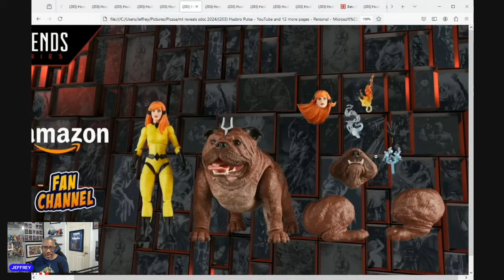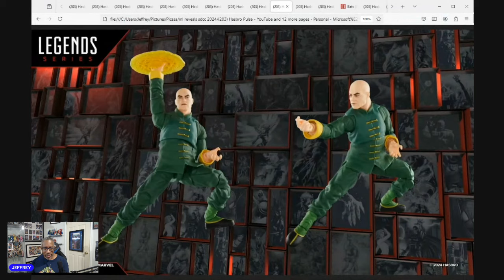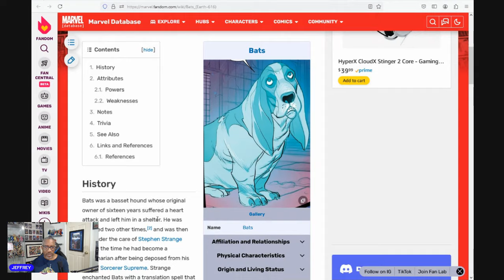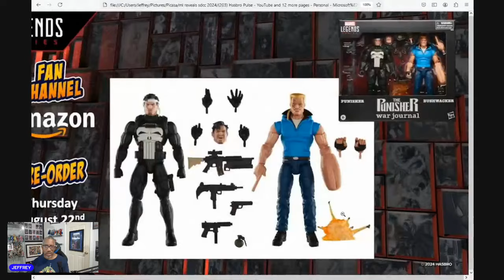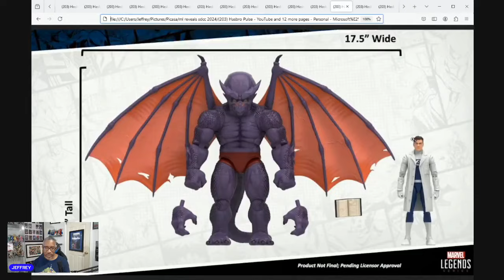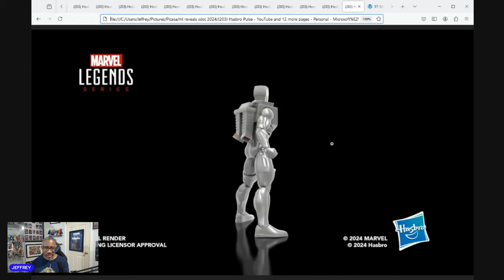SDCC'24 - Marvel Legends Reveals Reaction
Breaking down the Marvel Legends reveals from the Marvel Legends team during the San Diego Comic Con panel showcase.